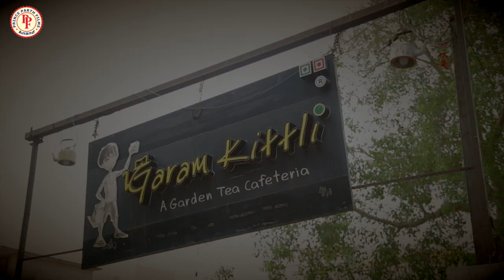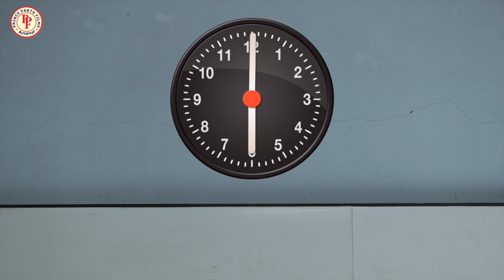6 PM || Official Trailer || Gujarati Short Film || Shounak Vyas, Harshida Pankhaniya || ShaileshShah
Prince Parth Films Present... Gujarati Short Film Trailer 2021
6 PM || Official Trailer || Gujarati Short Film || Shounak Vyas, Harshida Pankhaniya,
Producer : Shailesh Shah
Co-Producer : Pallavi Shah
Writer : Kishor Thakkar
Cast : Shounak Vyas, Harshida pankhaniya, Dinkar Upadhyay, Khushi Patel
Director & Editor : Vasant Narkar
Ass. Director : Kamlesh Mehta
Foley : Kamlesh Mehta
Camera : Hemant Khubani
Prodution : Kamlesh Mehta, Nishit Parekh
Hair-Makeup : Chaitali Shah
Digital Partner
Special Thanks : Adv C.G.Patel
                 Raju Bhai
                 Chief of Vallabh Vidhyanagar Municipality
                 Rakhi ben Shah ( Municipal Councillor Vallabh Vidyanagar )